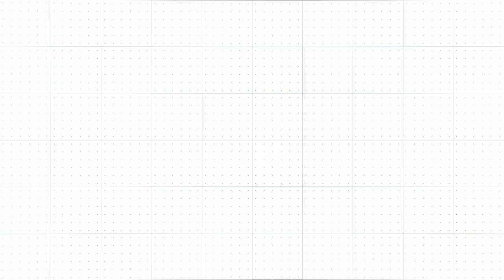«Факел»-22/23 | Реда и Мохамед - на месте!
Реда Рабеи и Мохамед Брахими прибыли на сбор команды.